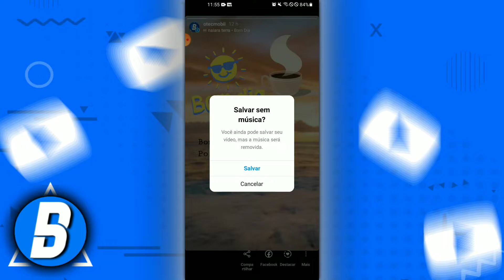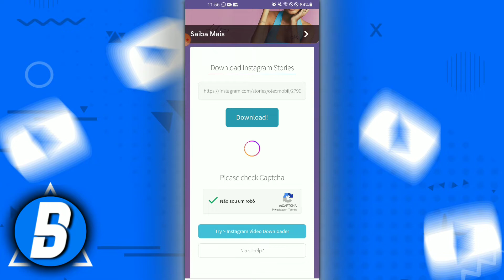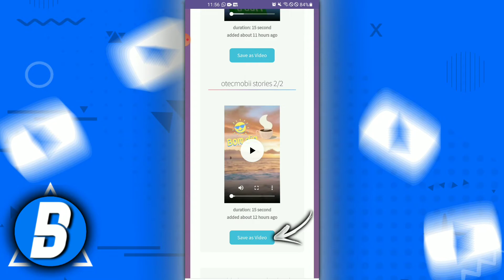COMO SALVAR STORIES COM MÚSICAS NO INSTAGRAM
Como salvar stories com músicas no Instagram? Pessoal tenho uma novidade para vocês, vocês sabiam que é possível você baixar seus stories do Instagram com músicas? Se não sabia não tem problema, porque hoje eu vou ensinar a vocês de forma fácil e rápida a você salvar seus stories do Instagram com músicas.

Pesquisas relacionadas:
✓ Como baixar stories com músicas no Instagram
✓ Como baixar stories com musica
✓ Baixar stories do Instagram
✓ Salvar story com música
x
x
Assista também:
🎬| Como postar foto inteira no Instagram:
x
x
✅ Contato Profissional: